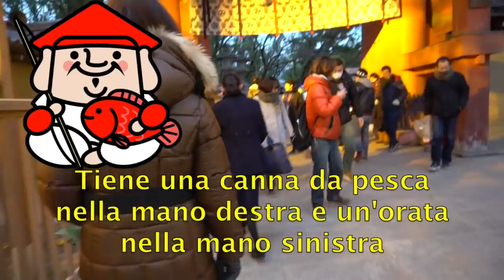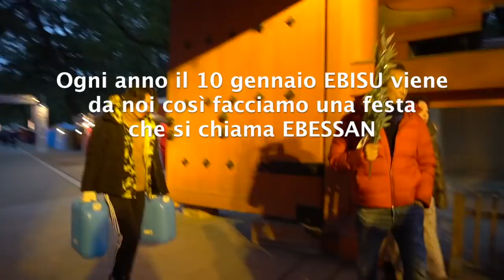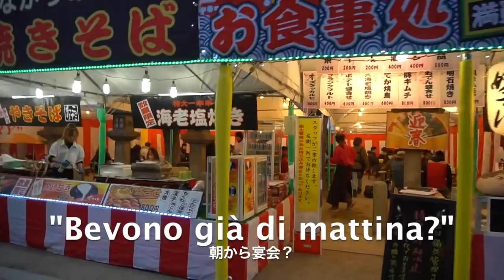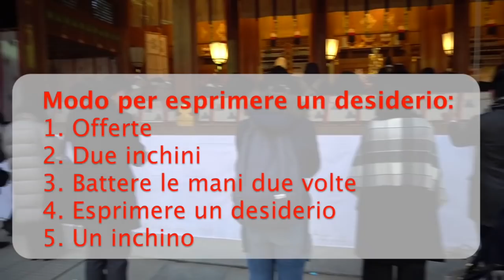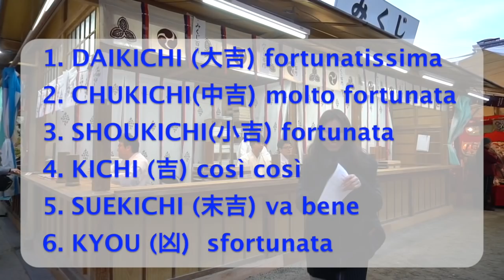FESTA DI DIO GIAPPONESE, EBISU PER I COMMERCIANTI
In Giappone DIO non è unico, anzi, ci sono 8 milioni di Dei del shintoismo. Ogni anno a gennaio un Dio viene da noi, facciamo una festa per i buoni affari.

JAPANVLOG #12 "Festa di EBESSAN"

Se ti piace il video, metti 👍e lascia  un commento💬
Grazie 💕